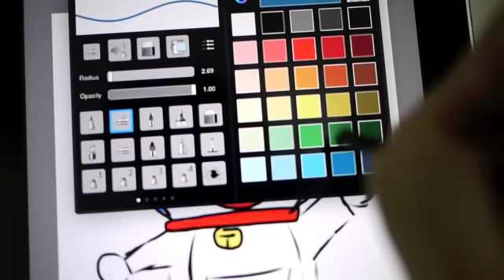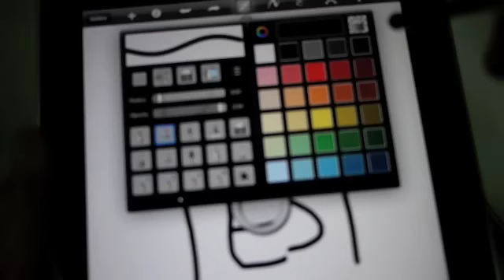pogo iPhone iPad 專用觸控筆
用手畫不如用筆畫，筆觸真實好上手